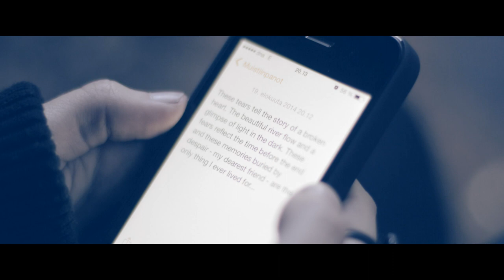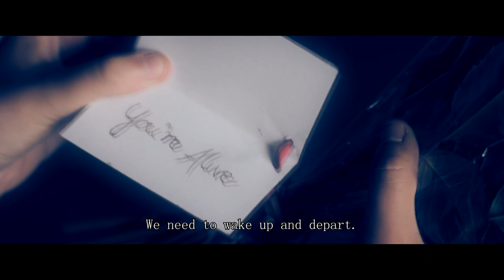DELTA ENIGMA - EDGE OF DESPAIR (official music video + prologue)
SEE THE LYRICS BELOW!

I have seen my world burn
and in the flames of love I saw you burning too
The scorch of the yearning
and the final touch, remains of love

I offered you my heart and soul for love
(for love that we used to have)
There's nothing left undone to remind of who we are
We never change

All we used to be... buried underneath every fallen tear at the edge of despair
You're the brightest day
One with the autumn's sway that'll take you away, away

I must face my demons through this downcast life,
And there's not a single reason why I should save myself from this dismal fate

Together in this grief we try to hold our tears
(we grow apart, we've lost our love)
It breaks my heart to think we gave our everything
Guess we're not okay

One with the autumn's sway that'll take you away

Gone by the dusk
You're one with the fall
that it feels so cold to be alone

All we used to be... buried underneath...

It'll take you away

Away from the edge of despair
Despair

THE BAND:
Vin Valentino - vocals, synthesizer & programming
Sinfull Rose - guitar
Jack Hammerfall - guitar
Sipi Raussi - bass
Konsta Lippo - drums

SPECIAL THANKS TO:
Linnea Böhme
Emmi Sipilä
Janika Mattila
Essi Siiskonen
Kari Killgast
Inka Ukkonen
Janika Ukkonen
Kiti Hankanen
Juha Vuorela
Arto Jauho
Crimson Sun